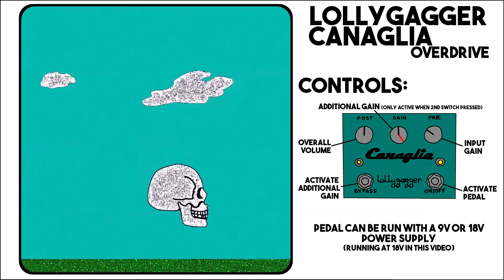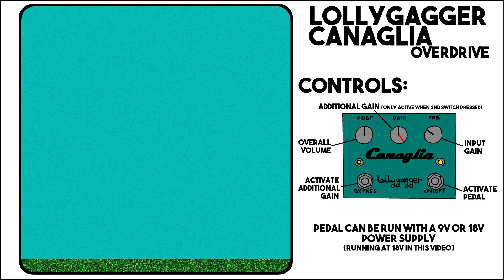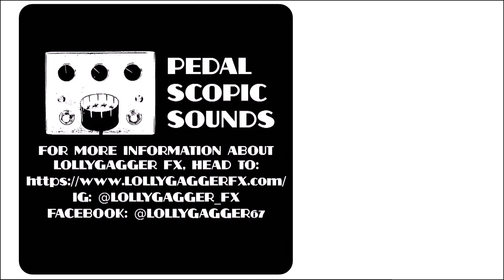Lollygagger FX Canaglia Overdrive: Flight Of The Skull Flower (Pedal Demo)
(ORIGINALLY POSTED ON TIGER MIMIC'S YOUTUBE CHANNEL)

Pedal Scopic Sounds Episode 1: Lollygagger FX Canaglia Overdrive

Welcome to the first edition of Pedal Scopic Sounds. With the wealth of outstanding pedal demos in the world, I decided to go a different, more surreal direction for mine. Focusing on a single pedal, a few settings, and a few minutes of animated weirdness, it is my surreal way of celebrating a brilliant piece of machinery. Features the effect on Guitar & Bass.

For Episode 1, the brilliant machine in question is the Lollygagger FX Canaglia. It's wildly versatile, providing everything from boosted sparkle, to a bit of overdriven grit, to some serious crunch, bordering on fuzz. You may expect simplicity from its humble three knobs/two footswitches layout, but it's extremely responsive to your amp's gain settings, so there are heaps of sonic exploration to be had. Plus, that wooden enclosure is sexy as hell.

Either way, thanks for watching, and make sure to go check out more videos of Lollygagger's devices, follow their socials, and pick up a pedal if you can; they're all killer. Check below for links.